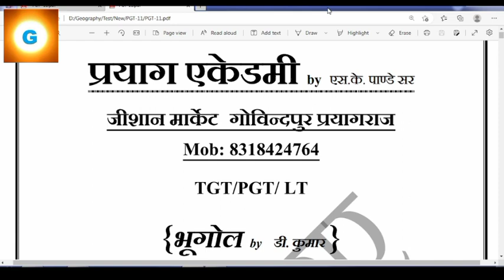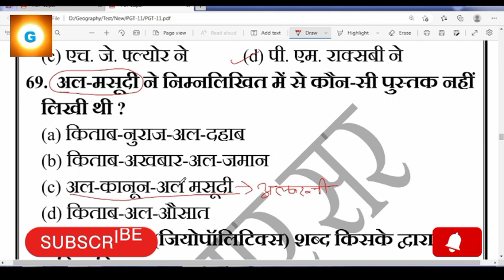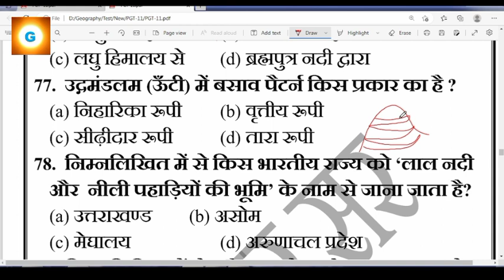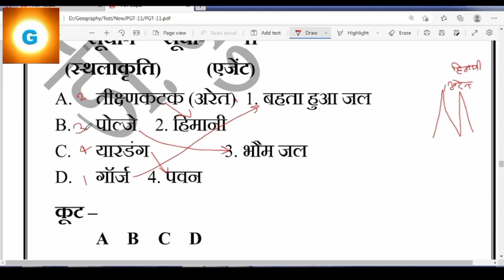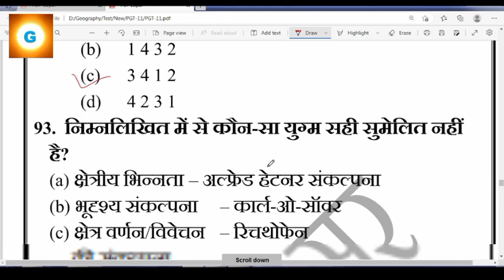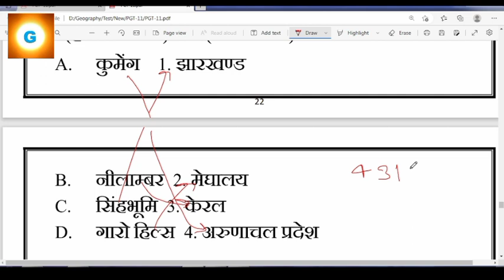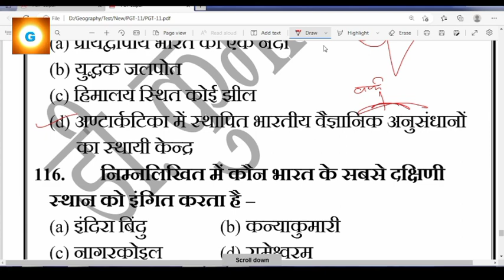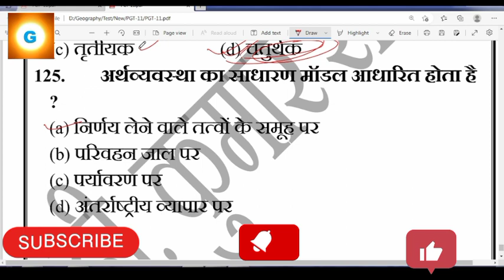Geography test-11(2)|| EMRS TGT PGT Lt- Grade|| भूगोल प्रैक्टिस सेट gyanalay || by D.Kumar Sir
Geography by D.Kumar Sir
Qualification 👉
M.A Geography (67%)
B.Ed 80%
UGC-NET/JRF
Other ~ UPTET, CTET
Teaching Experience
6 Year's for Civil and TGT/PGT Offline Classes

  यह वीडियो सभी राज्यों के लोक सेवा आयोग की परीक्षा, एवं संघ लोक सेवा आयोग द्वारा आयोजित परीक्षा, तथा सभी राज्यों के TGT/PGT NET/JRF और अन्य प्रतियोगी परीक्षाओं के दृष्टिगत बहुत ही उपयोगी है। तथा इस वीडियो में हमने उन प्रश्नों को हल करवाने का प्रयास किया है जो लोगों से छूट जाते हैं, तथा आसान प्रश्नों को जो देखते हैं उत्तर समझ में आ जाएं को कम से कम शामिल किया गया है।
       क्यों कि मेरा मानना है कि मेरा मानना है कि आप कुछ नया सीखने के लिए वीडियो देख रहे हैं इसलिए हम उस पर आप का समय ना खराब करें जो आप जानते हैं।

Geography important questions
Geography for NET JRF
geography for GS
geography for TGT PGT IAS PCS

practice set tgt pgt geography online classes tgt pgt geography live class tgt pgt